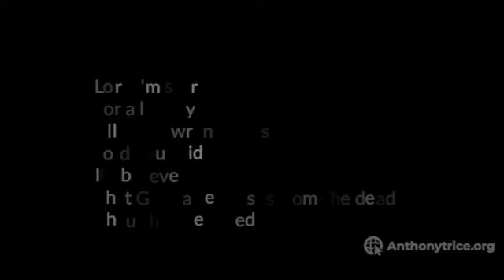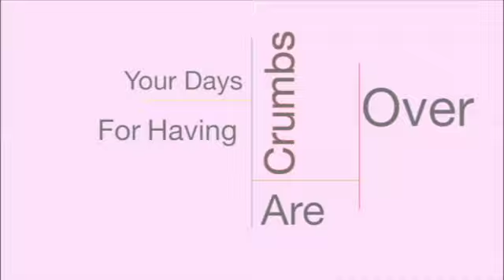2 Who Hath Bewitched You 1 Cont SD 480p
Apostle Anthony L. Trice